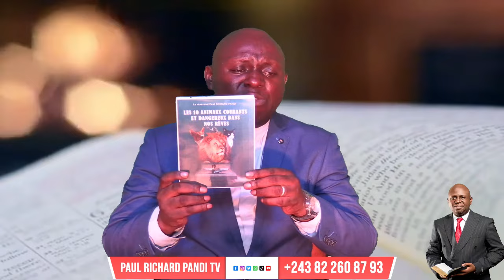La délivrance de la langue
Dans cette vidéo captivante, vous découvrirez comment votre langue peut expérimenter une libération totale. Nous explorerons les différentes méthodes et techniques qui permettent de libérer votre langue des contraintes et des blocages qui peuvent l'entraver. Vous apprendrez des exercices simples mais efficaces pour améliorer votre élocution, votre prononciation et votre fluidité verbale. Rejoignez nous pour cette aventure linguistique et découvrez comment votre langue peut s'épanouir et s'exprimer pleinement.

Découvrez vite dans cette vidéo comment votre langue peut expérimenter sa délivrance.

Bon visionnage!